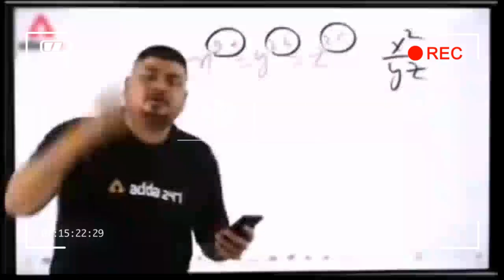Vlog Visit Our Land and Show You Beautiful PEACOCK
In This Video, Vlog Visit Our Land and Show You Beautiful PEACOCK